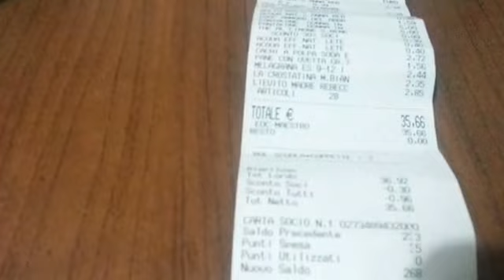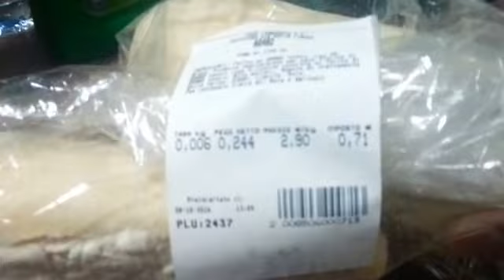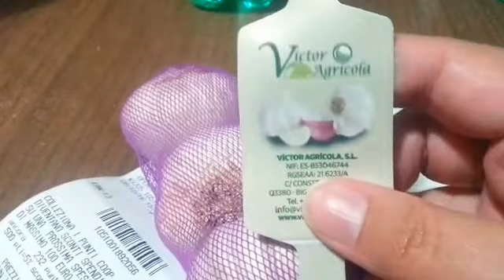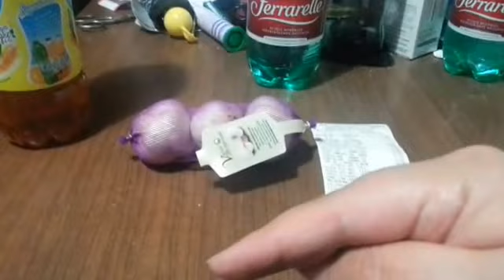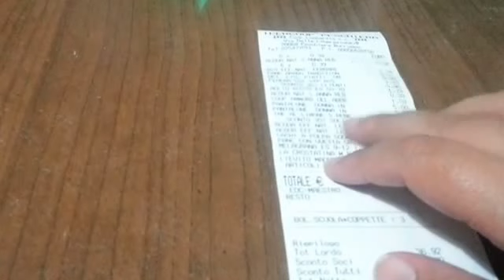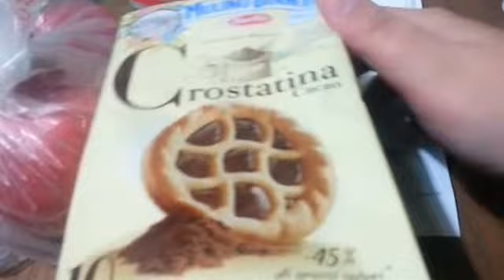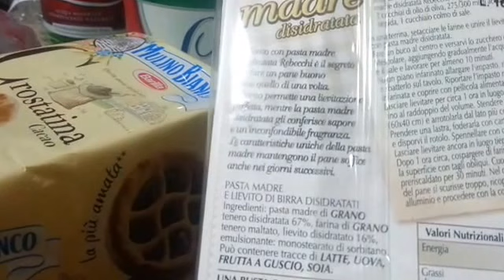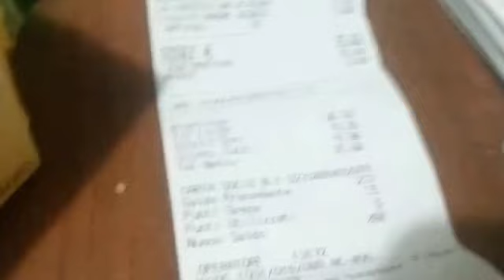La spesa di papà